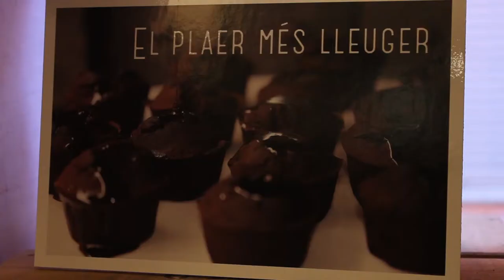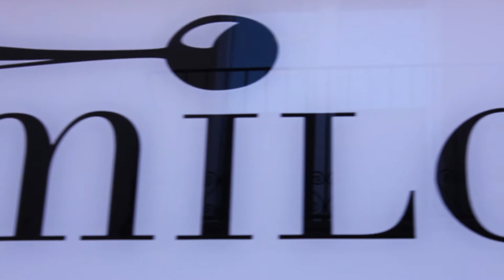Milola: La innovació en la pastisseria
En el Reportatge Ràdar, d'aquest PersonesF15, visitem la pastisseria Milola, una iniciativa que cada vegada creix més, gràcies a la seva innovació amb productes dolços per celíacs i l'art de fer els seus productes.

Podeu veure l'entrevista amb Yolanda Garcia, una de les fundadores del projecte, al PersonesF15 a